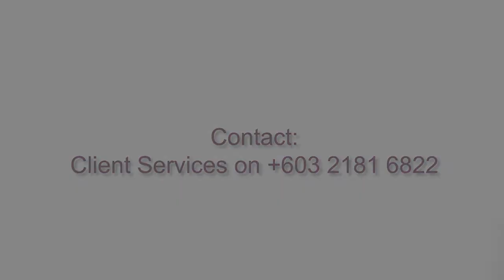FFIMT, A holistic approach to anti-aging and treatment of chronic diseases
Interview with Prof Dr Fred Fandrich & Prof Dato' Dr Aminuddin